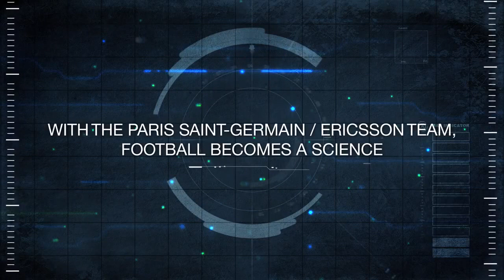pre-season testing PSG players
Paris Saint-Germain Football Club, commonly known as Paris Saint-Germain and familiarly as PSG or Paris SG, is a French sports club founded in 1970, and based in the city of Paris in France